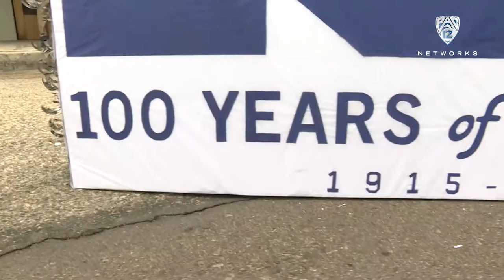2015 Pac-12 Football Media Days: Arizona State packs a punch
(Originally published on 07/31/2015) Pac-12 Networks' Ashley Adamson is joined by Arizona State head coach Todd Graham, Mike Bercovici, and Jordan Simone at the Pac-12 Digital Centennial Kick-Off Party on Day 1 of Media Days. Bercovici busted out his home run swing on the pinata.